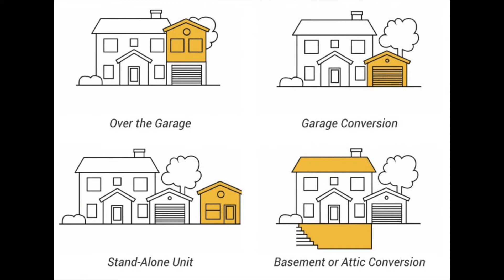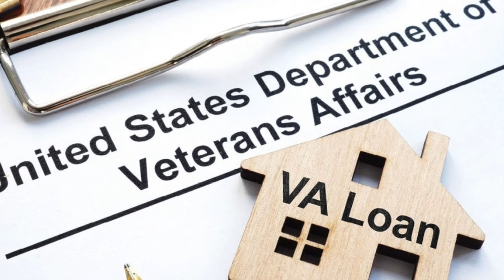2020 New Laws in California for Real Estate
Now in 2020, there are new California laws in Real Estate.